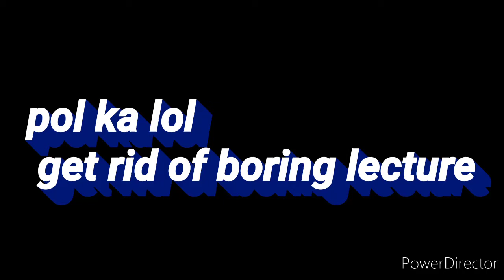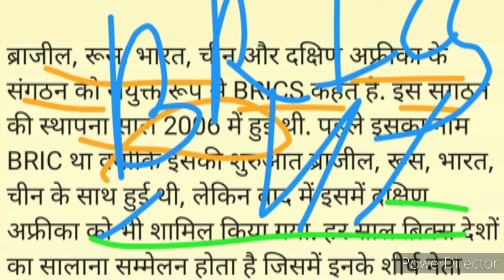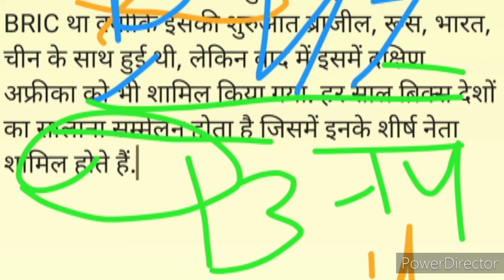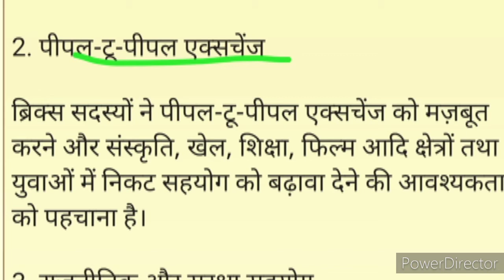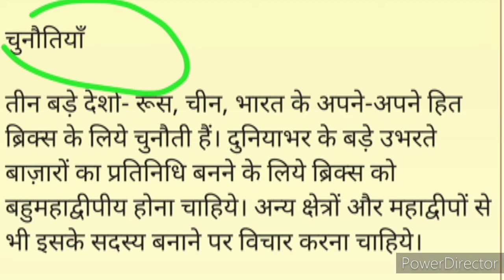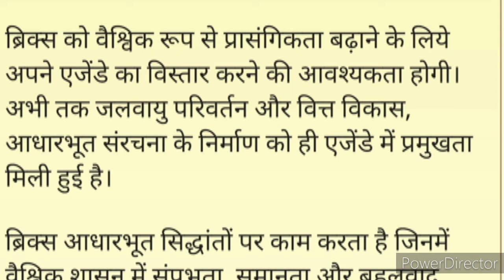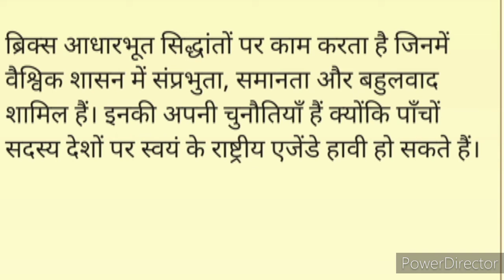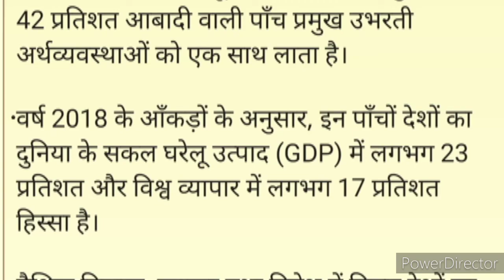BRICS ब्रिक्स क्या है?उद्देश्य ,महत्व, सब कुछ इस वीडियो में।for upsc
आज के वीडियो में हम जानेंगे कि ब्रिक्स क्या है साथ में हम ब्रिक्स  संगठन के उद्देश्य के बारे में भी समझेंगे और हम उसके महत्व के बारे में भी इस वीडियो में जानने की कोशिश करेंगे और हम आज के इस वीडियो में ब्रिक्स सम्मेलन की चुनौतियों की भी चर्चा करेंगे की कौन-कौन सी चुनौतियां हैं ब्रिक्स सम्मेलन की तो दोस्तों वीडियो को पूरा जरूर देखें जिससे कि आपको पूरी की पूरी नॉलेज हो सके

 धन्यवाद